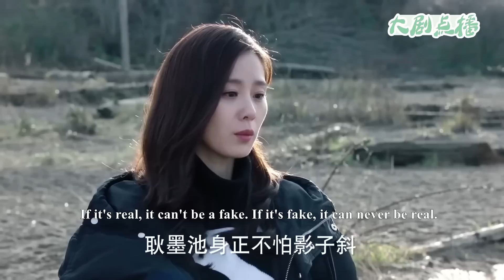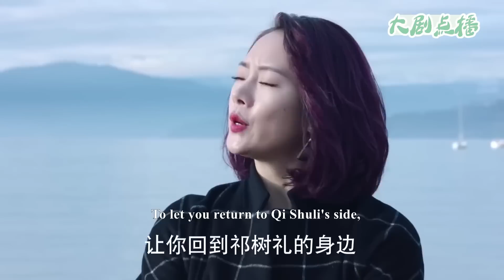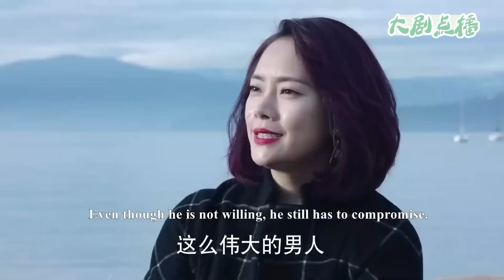小三挑撥妻子和丈夫的關係，丈夫忍無可忍，瘋狂報復讓她毀容！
【歡迎訂閲】大劇點播
👇更多精彩：
2RGKYZYA 39